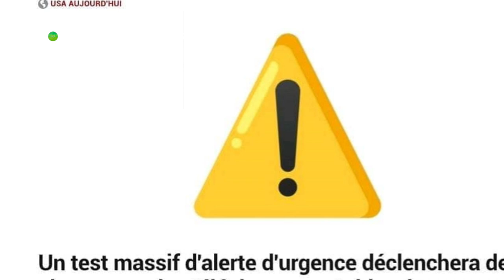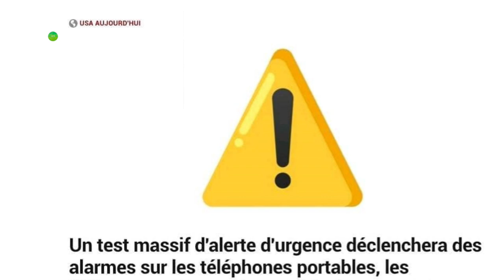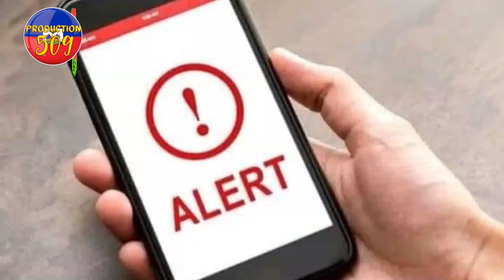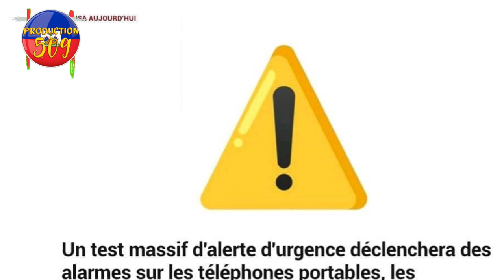PANIK ALèT DEKLANCHE NAN PEYI ETAZINI èSKE SE 3èM Gè MONDYAL LA